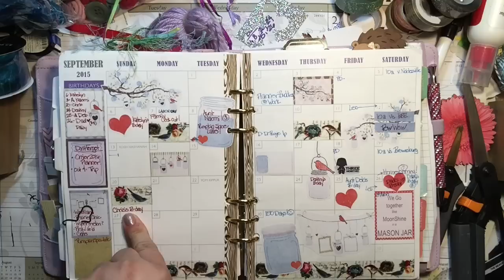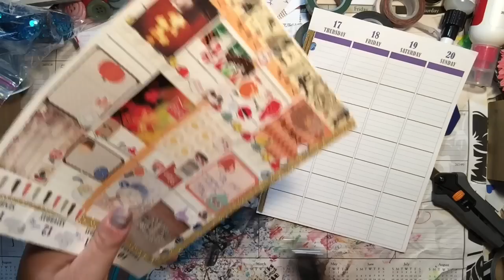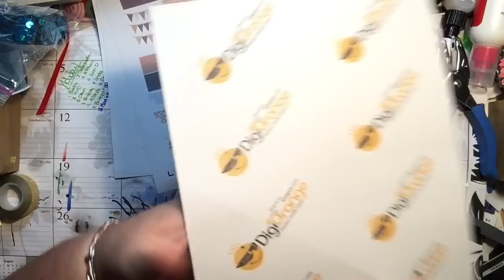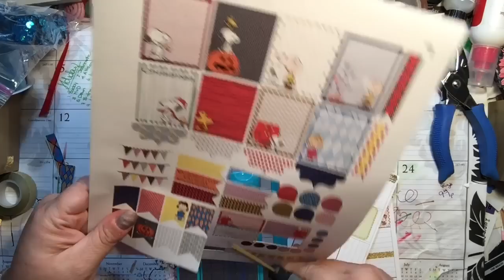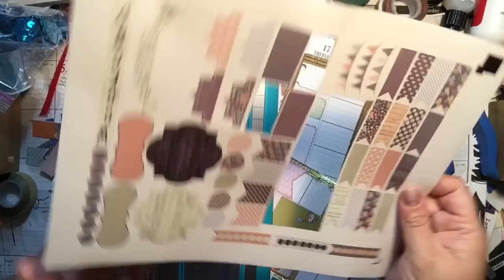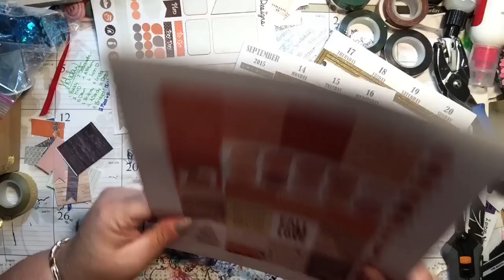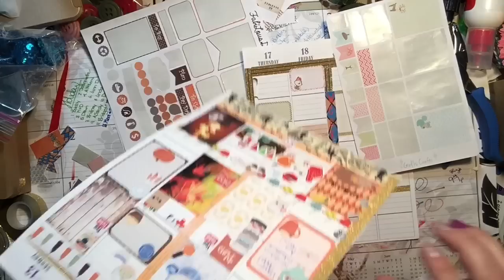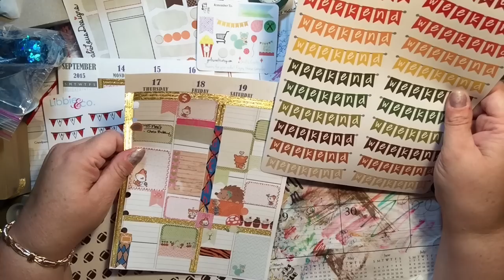Plan With Me; Fox Theme; Sept 14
Hi Everyone! I'm planning my week and would love to bring you along!

Where did I get it? Some of my favorite shops on Etsy!

Stickers, stickers, and more stickers!!!
(Have ordered a ton of planning stickers! Great shop!)
(hand drawn stickers - owner is so sweet!)

event stickers
event stickers
fluffy yarn tassel
washi and stickers